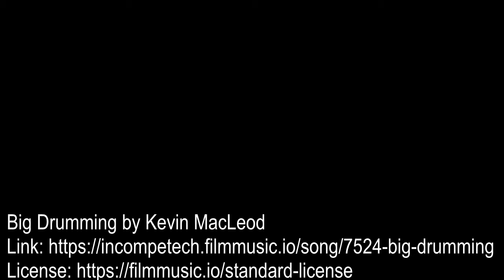bunny fete interview 2 - Taiko Tyme